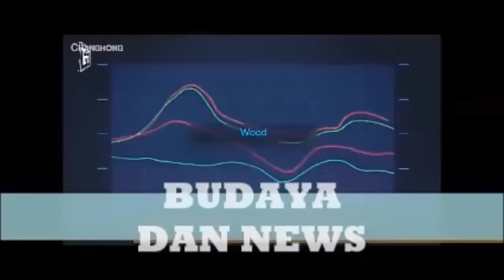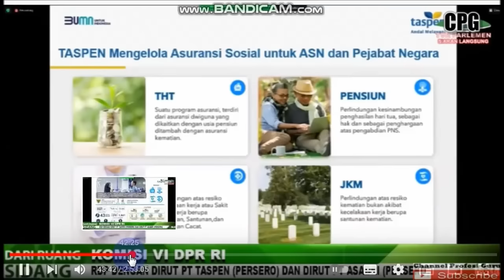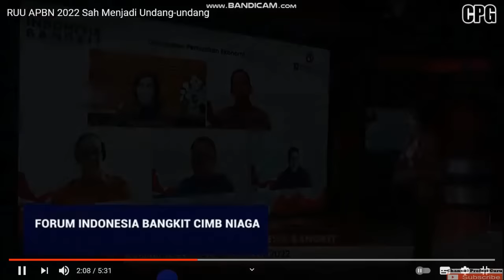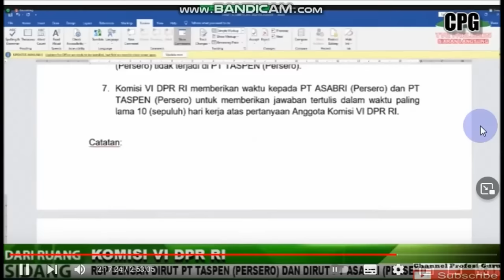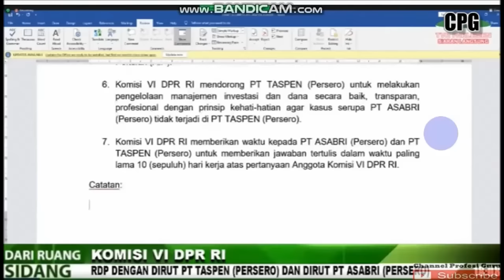🔴KABAR TERBARU TERKAIT PERKEMBANGAN REFORMASI PENSIUNAN BAGI PNS DAN PPPK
Informasi terbaru dari pt taspen terkait pesangon atau Jaminan Hari Tua dan reformasi gaji pensiunan pns dan pppk. cek informasi selengkapnya